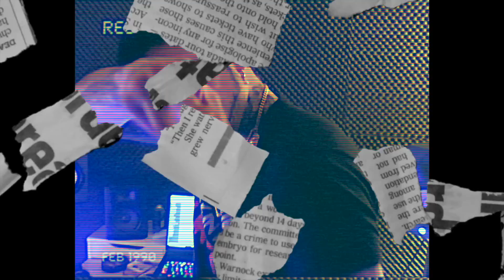CECILIO G X KLAN X BABI BLACKBULL - VIRUS (Videoclip Oficial) Prod. Manibura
CECILIO G X KLAN X BABIE BLACKBULL - VIRUS (Videoclip Oficial) Prod. Manibura

CECILIO G
KLAN
BABIBLACKBULL

Producido:
MANIBURA PROD.

Grabado:
JONHILTONNN

Masterizado:
UANTII

Video por:
KONERAPKOUR

Dirigido por:
SPANISH PASSION SEEDS